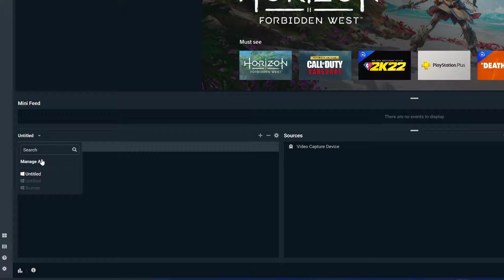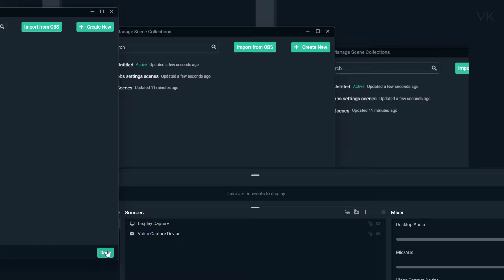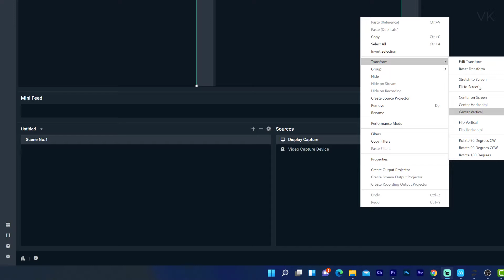How to Import OBS Studio Scene Collections & Sources to Streamlabs?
Hello Friends, in this video, i am explaining how to import obs studio scene collections settings and sources to streamlabs